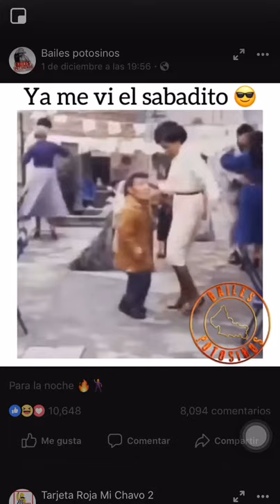Tun Tun bailando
Tun Tun bailando gracioso